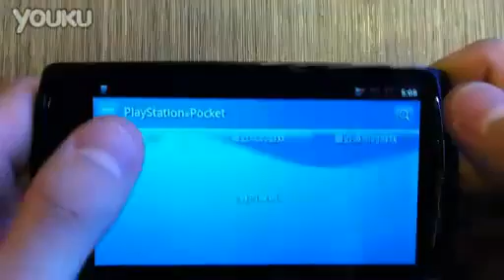Sony PlayStation PSP Phone Review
For more updated news, follow us on